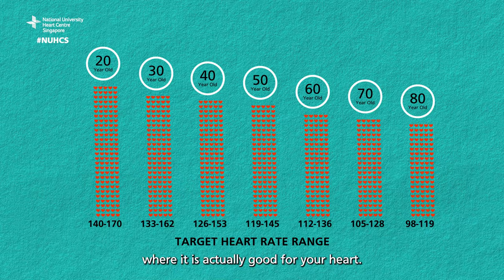It's 'ping pong' time! 🏓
Catch Lee Bee Wah (Hua Jie) and NUHCS Heart Expert, Dr. Jeanne Ong in this workout as they “serve” important questions on exercise 🚴 and heart health. Stay active to lower your risk of cardiovascular disease! 💖